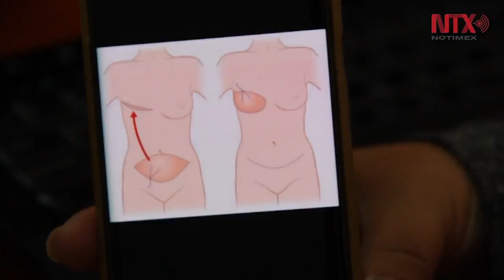Día Mundial de la Lucha contra el Cáncer de Mama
El cáncer de mama es el más frecuente en las mujeres, tanto en los países desarrollados como en los países en desarrollo, con un nuevo diagnóstico cada 30 segundos